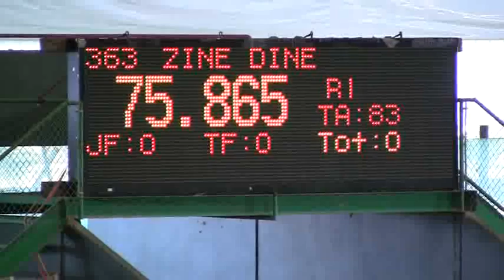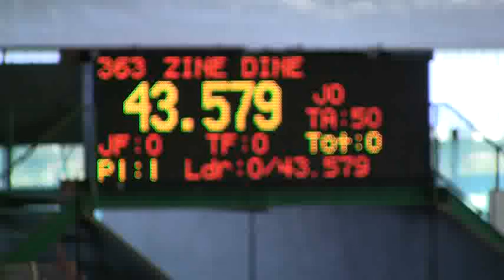Video of ZINE DINE ridden by HAILEY HENDERSON from ShowNet!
ZINE DINE ridden by HAILEY HENDERSON at The Final Chase GSWEC.  This round is from class 218, 1.35M Jmpr and finished 2 of 18.